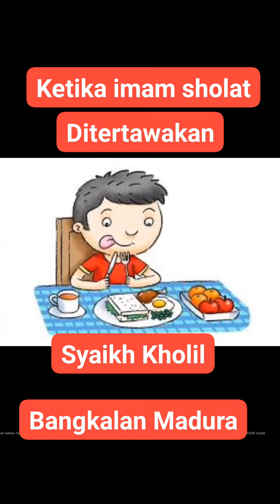Ketika imam Sholat Syaikh Kholil ditertawakan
Syaikh kholil adalah sosok ulama indonesia yang sudah tidak asing lagi, beliau juga adalah gurunya para ulama indonesia pada zaman dulu, sebut saja Syaikh Hasyim As'ary yang merupakan salah satu pendiri Nahdatul Ulama adalah murid dari Syaikh Kholil Bangkalan Madura